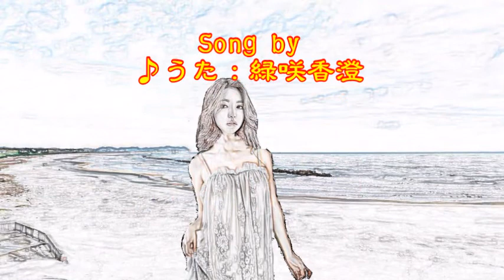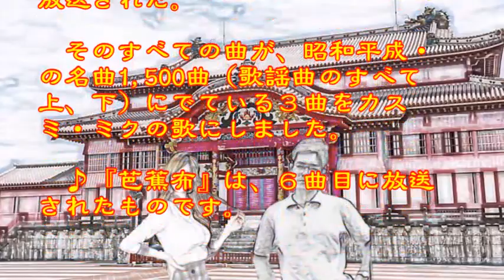♪『芭蕉布』日本の歌・心の歌 Japanese Songs old & new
日本の歌・心の歌　♪『芭蕉布』“Banana fabric”
Words & Music　作詞：吉川安一　作曲：普久原恒男

５月１６日NHK深夜便の「にっぽんの歌こころの歌」で『沖縄・島唄ポップス集』と題して１０曲が放送された。そのすべての曲が、昭和平成・の名曲1,500曲（歌謡曲のすべて上、下）にでている３曲をカスミ・ミクの歌にしました。♪『芭蕉布』は、６曲目に放送されたものです。